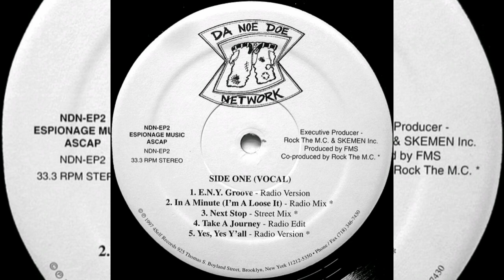Da Noe Doe Network - E.N.Y. Groove (Radio) // Untitled 12"